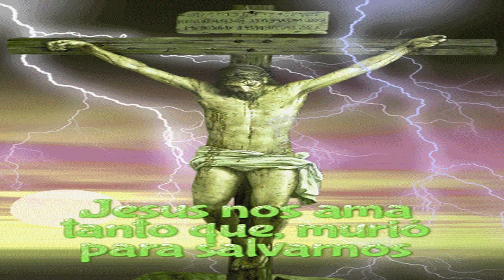VIVIR DE AMOR - SANTA TERESITA DEL NIÑO JESUS